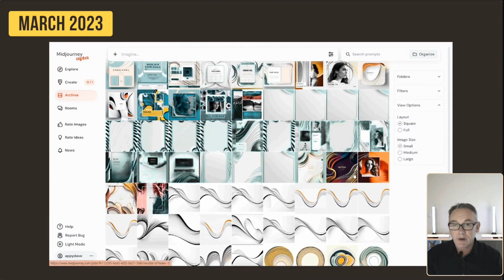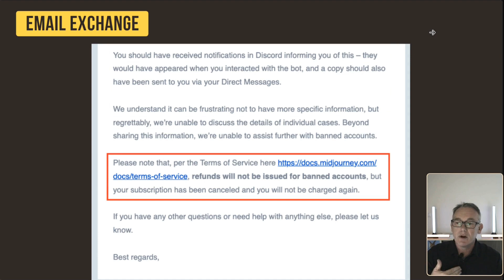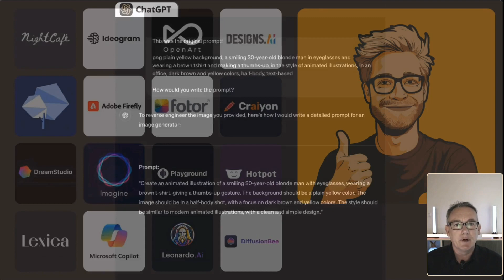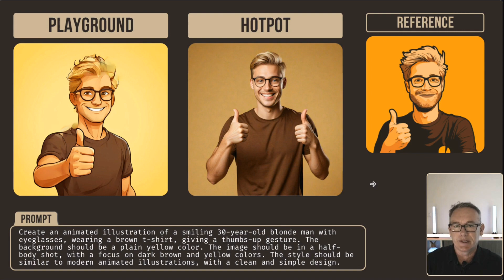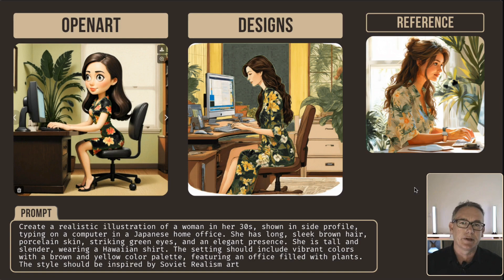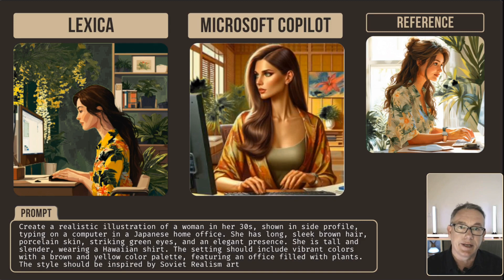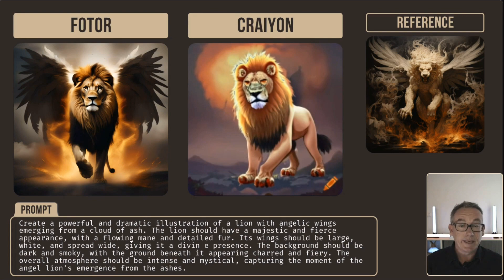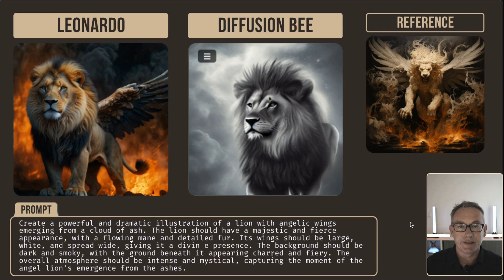16 Awesome MidJourney Alternatives After Your Account Ban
Discover 16 incredible alternatives to MidJourney after an unexpected account ban left me searching for new AI art generators.  Support Me

I'll take you through my personal journey, review each tool, and share insights on the best options available.

Introduction and Background:
In this video, I, AppyDave, share my experience with MidJourney. After renewing my $300 subscription, I was unexpectedly banned without clear communication from their support team.

Issues with MidJourney:
I outline my frustrations with the ban, which I believe to be a misdiagnosis.

Potential Causes and Speculations:
I investigate possible reasons for the ban, including IP and email bans due to international travel, and draw parallels to a similar issue with an American e-commerce platform.

Exploration of Alternatives:
I decided to explore other AI art generators, reviewing 16 alternatives to MidJourney. I use three reference images, run them through various AI art generators, and evaluate the results.

Detailed Reviews of AI Art Generators:

Night Cafe: Offers stable diffusion or DALE-3, with print-on-demand and various art styles.
Idiogram: Features preset image styles, 3D rendering, and text integration.
OpenArt: Known for anime characters and image upscaling.
Designs AI: Includes tools like logo maker, video maker, and speech maker.
Blue Willow and Adobe Firefly: Both produce high-quality images, with Adobe integrating ethical AI practices.
Photor: Provides photo enhancement, background removal, and realistic human face generation.
Dream Studio: Utilizes stability AI with capabilities like image-to-image generation.
Imagine Art: Known for background removal and advanced configuration.
Playground and Hotpot: Offer versatile tools for photo editing and text writing.
Lexica and Microsoft Co-Pilot: Lexica is an image search engine with customization tools; Co-Pilot uses DALE-3 for image generation.
Leonardo AI and Diffusion Bee: Leonardo features advanced tools like Control Net; Diffusion B is a local stable diffusion implementation.

Conclusion:
Despite the ban, I find value in exploring various AI art generators.

About Me:

My name is David, known online as AppyDave. I'm a software developer, architect, and YouTube content creator. On my channel, I delve into topics around ChatGPT, coding with GPT, prompt engineering, and building GPT agents.

Chapters:
00:00 Introduction
00:13 The Shocking Ban
09:52 16 New Art Generators
19:20 Conclusion and Future Plans